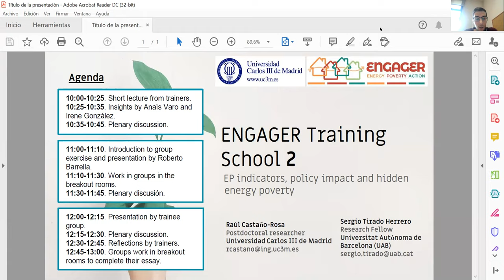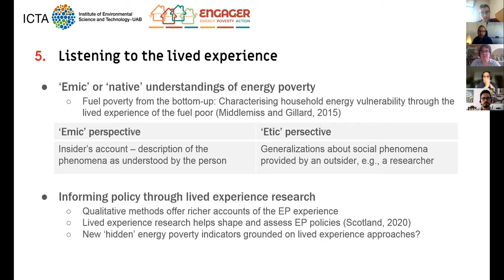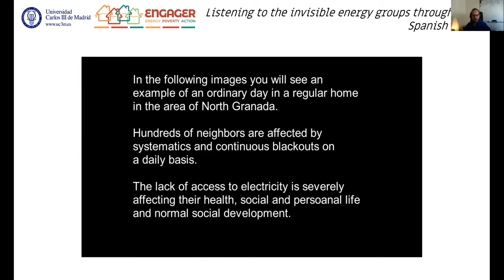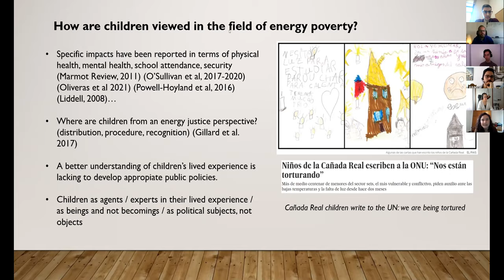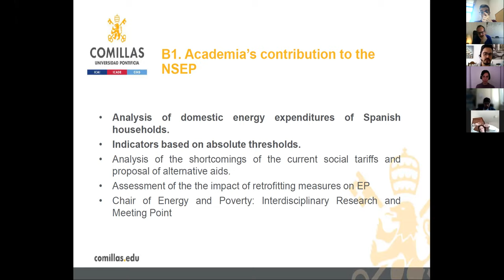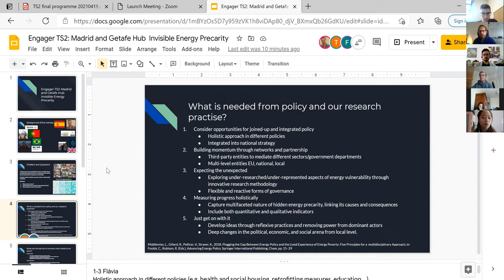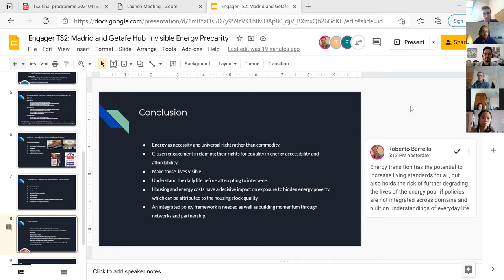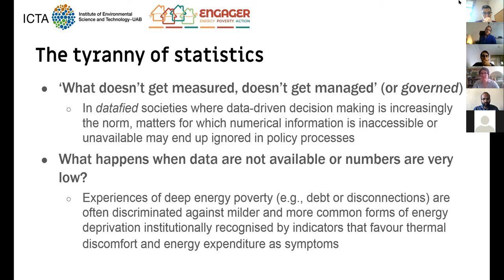20210430 ENGAGER TS2 module 5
Module 5: EP indicators, policy impact and hidden energy poverty

Trainers: Raúl Castaño-Rosa, Sergio Tirado Herrero

Following the legislative mandate of Directive 2019/944, EU member states have put in place monitoring and reporting frameworks that contribute to a better recognition of energy poverty. These metrics emphasise indoor thermal discomfort, low incomes and high energy bills, which are symptoms rather than root causes of domestic energy deprivation. Institutional recognition through indicators, however, comes at the expense of hidden aspects (seldom recognised in the scientific literature but even less so in policy practice) of the lived experience of energy poverty, such as household indebtedness, disconnections and precarious, informal or irregular connections. In this vein, the Spain hub aims to critically examine existing institutional indicators and to discuss new metrics for better civic engagement and policy-making. The hub module relies on ongoing work of the host institution (UC3M) in the Energy Poverty Intelligence Unit (EPIU) and the Cañada Real Galiana projects. Both projects seek to identify hidden energy poverty and establish an innovative support mechanism for vulnerable households in Spain’s Madrid region.

0-59:00 Short lectures by trainers from the host hub followed by plenary discussion

From invisibility to recognition: the challenge of hidden energy poverty - Sergio Tirado Herrero
Listening to the invisible energy groups through four Spanish cases - Raúl Castaño-Rosa

59:00-1:15:00 Hands-on exercise set-up followed by plenary discussion

The Spanish Government launched the country’s first National Strategy against Energy Poverty in April 2019. Among other actions, it sets an official statistical framework for monitoring the incidence of energy poverty and assessing the impact of relevant policies through the four main indicators of the European Observatory of Energy Poverty (EPOV): High share of energy expenditure in income (2M); Low absolute energy expenditure (M/2); Inability to keep home adequately warm; and Arrears on utility bills. Thinking of the biases and omissions introduced by official metrics, we ask each group to answer the three questions below:

● Which forms and what dimensions of energy poverty are currently going unrecognised by the Spanish Strategy and the EPOV indicators in the EU?
● Which groups are more likely to experience these unrecognised forms of energy poverty?
● What data and indicators could be used for an improved recognition of the above?

1:15:00-1:56:00 Presentation by trainee group followed by plenary discussion

As a follow-up to the ENGAGER Energy Rights Forum, the Spain hub trainee group made a group presentation answering the three main questions of the ‘Invisible energy precarity groups’ session:

● What needs to be done?
● What are the barriers to achieve what needs to be done?
● Who should be involved in the solution?

Minh Nguyen, University Institute of Lisbon
Flavia Carvalho, NOVA University of Lisbon
Cameron Ward, University of Liverpool
Roberto Barrella, Comillas Pontifical University

Reflections on policy relevance by trainers

Indicators and policies need to account for informality in housing and energy access - Sergio Tirado Herrero
How can researchers contribute to the invisible energy groups' recognition? - Raúl Castaño-Rosa

Recommended reading:

Karpinska, L., Śmiech, S., 2020. Invisible energy poverty? Analysing housing costs in Central and Eastern Europe. Energy Research & Social Science 70, 101670.
Middlemiss, L., Gillard, R., Pellicer, V., Straver, K., 2018. Plugging the Gap Between Energy Policy and the Lived Experience of Energy Poverty: Five Principles for a Multidisciplinary Approach, in: Foulds, C., Robison, R. (Eds.), Advancing Energy Policy. Springer International Publishing, Cham, pp. 15–29.
Interrogating Madrid’s “Slum of Shame”: Urban Expansion, Race, and Place-Based Activisms in the Cañada Real Galiana – S. Gonick